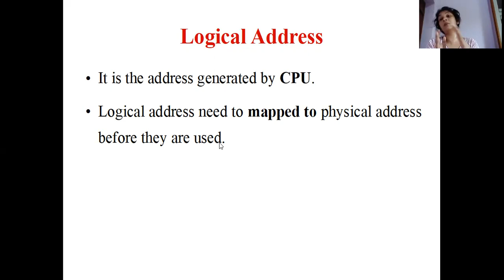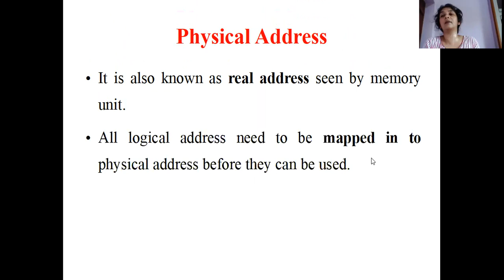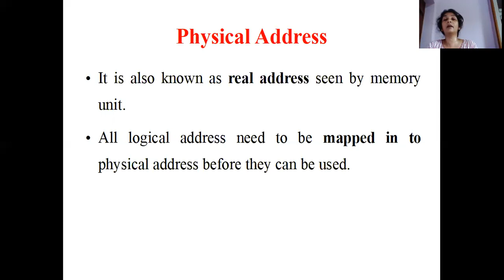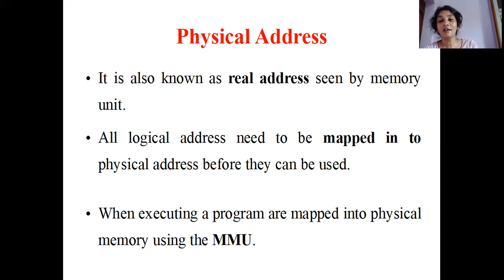Logical Address | Physical Address | Logical vs Physical Address | OS | Operating System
Hi ! here is Rashmi.  My channel is er rashmi sinha.  Especially helping for Engineering students.

Join Below Telegram Link